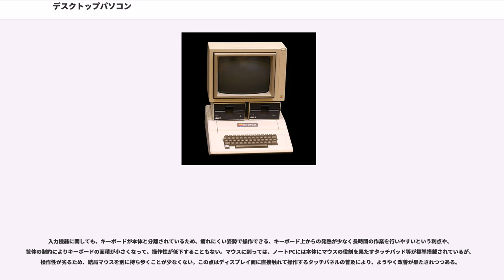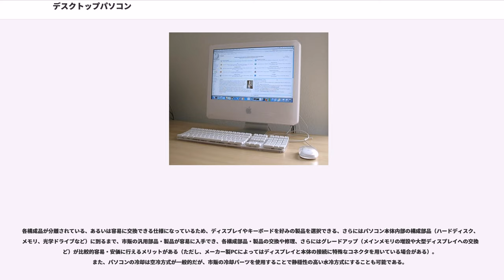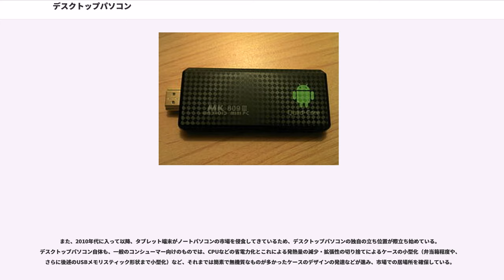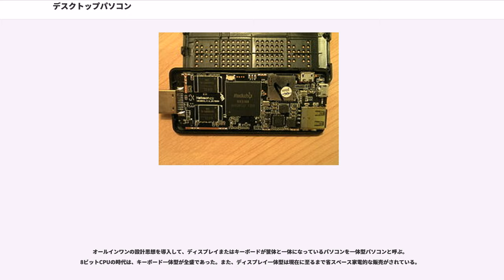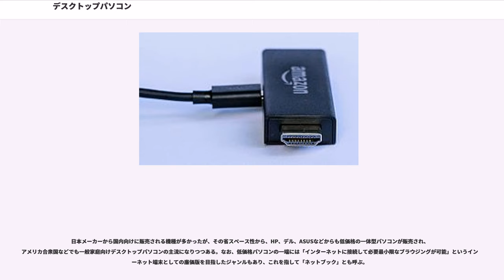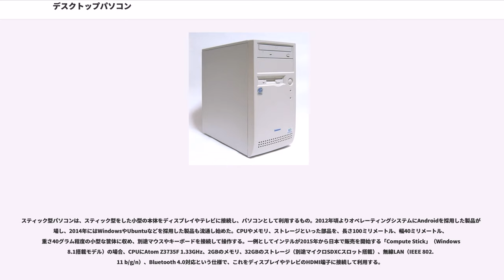デスクトップパソコン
デスクトップパソコン（、デスクトップPC）は、主に机の上に備え置いて使用する用途で作られ、移動して使うことを前提とはしていないパーソナルコンピュータの事である。

パーソナルコンピュータの筐体は黎明期より机の上へ据え置くスタイルが主流であったが、ノートパソコンの前身であるラップトップパソコンが普及を始めた1980年代中頃から、その対語として用いられるようになった。

初期には横型の筐体のものをデスクトップ、縦型の筐体のものをタワー（ミニタワー、マイクロタワー）と呼び、横型の場合はその上にCRTディスプレイをのせて使用していた。

1990年代後半頃からパソコンの機能性能の拡大とともにタワー型が主流となり、またCRTの大型化により、筐体の上にディスプレイを載せることは廃れた。古いパソコンの筐体はCRTによる荷重も考慮して、十分な機械的強度が持たされていたが、以後は低価格化、軽量化、開閉性の向上化が重視され、作りは華奢になった。近年では薄型軽量な液晶ディスプレイが主流となり、本体も省スペース型のモデルが増えたが、ほとんどの製品は筐体の上にディスプレイをのせることを想定して作られておらず、また熱問題の深刻化から内部通気を考慮して横置き配置も推奨されない。

現在では一体型のものも含め据え置きで使うことを前提としたパソコン全てをデスクトップパソコンと呼ぶようになっている。かつてのパーソナルコンピュータはこのデスクトップパソコンが主流であったが、2001年頃より省スペース性に優れるノートパソコンが主流となってきている。

ノートパソコンとは違い、通常ディスプレイやキーボードは本体と一体ではない。デスクトップ型では物により程度の差はあっても、以下のような特徴がある。

2000年代には主に企業内への大量導入を想定し、拡張性をある程度犠牲にして幅を抑えたデスクトップパソコン（スリム型などと呼ぶ）も多く市販されている。2000年代後半になると、HP Pavilion Desktop PC S3000シリーズなどの、単に幅を狭くしただけでなく、高さや奥行きも抑えた省スペースパソコンも販売されるようになった。日本では大手メーカー製のデスクトップパソコンは省スペース型がほとんどである。ノートパソコンの部品を使用し、拡張性を犠牲にして小型化した小型デスクトップパソコン(Mac miniなど)も人気を集めている。ノートパソコンの高性能化、低価格化でデスクトップパソコン市場は日本においては年々縮小傾向にあり、2010年代のデスクトップパソコンは省スペース型やディスプレイ一体型が主流となっている。また、ネットトップと呼ばれる、ネット端末に特化した廉価で小型のデスクトップパソコンも登場した。デスクトップパソコンのOSはWindowsやMacOSが標準となっている中、Google Chrome OSを搭載したLinuxパソコンの成長が見込まれている。

マイクロプロセッサが普及する以前では、デスクトップに収まるサイズのコンピュータは非常に小さいレベルであった。当時ミニコンピュータと呼ばれていたものでも、冷蔵庫サイズのラックに収まる程度の大きさであった。

1960年代半ばから1970年代半ばに開発された最初期のデスクトップサイズのコンピュータ（マイクロコンピュータ）としては、オリベッティ・プログラマ101、、、、IBM 5100、、Xerox Alto、Altair 8800、そしてApple Iがある。

商業的に成功した初期のデスクトップパソコンとして、Apple II、TRS-80、そしてPET 2001が1977年に発売された。これらはビジネス用途よりも個人で使用するホームコンピュータ市場という市場を作り出した。1981年に発売されたIBM PCはこの市場の発展に大きく貢献した。1980年代半ばから90年代初頭にかけては、IBM PCおよびそのクローンであるPC/AT互換機が市場シェアのトップを占め、Apple Macintosh、そしてコモドールAmigaがそれに続いた。

1980年代の後半になるとノートパソコンも市場に販売されるようになるものの、デスクトップパソコンは1970年代から1990年代にかけてはパソコンの主流であった。

2000年代以降、ノートパソコンの進化がデスクトップパソコンの置き換えを促進したのは事実である。しかし、100％では決してない。理由は以下の通りである。

ノートPC、タブレットなどモ...